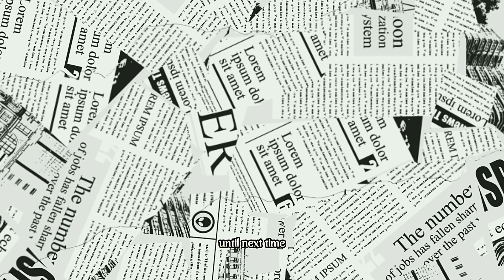The Mystery of Scorpions Glow: Why Do Scorpions Glow in the Dark?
🦂✨ Unraveling the Mystery of Scorpions' Glow: Why Do They Glow in the Dark? 🌟 Discover the captivating secrets behind this natural phenomenon and embark on a fascinating journey! Dive deep into the glowing world of scorpions! 🔍✨ ScorpionsGlow GlowInTheDark NatureWonders WildlifeAdventure ClickLinkInBio ScienceFacts ViralScience"

Have you ever wondered why scorpions glow in the dark? It's a fascinating phenomenon that has puzzled scientists for centuries. In this video, we'll be exploring the science behind scorpion bioluminescence and uncovering the secrets of this unique ability.

Scorpion glow is actually caused by a process known as fluorescence, which is the emission of visible light by a substance when it's exposed to ultraviolet radiation. In the case of scorpions, they have molecules in their exoskeleton called chromophores that absorb UV light and then emit it at a longer wavelength, creating the greenish or bluish glow that we see.

Scientists believe that scorpion bioluminescence may have evolved as a way to communicate with other scorpions, attract prey, or even dissuade predators. However, much is still unknown about this mysterious ability.

In this video, we'll be exploring the latest research on scorpion bioluminescence and discussing its potential applications in areas such as medical imaging, biotechnology, and more.

So join us on this journey into the fascinating world of scorpion bioluminescence, and discover just why these creatures glow in the dark.

🔎✨ The Mystery of Scorpions' Glow: Why Do They Glow in the Dark? 😮🌟 Prepare to be amazed as we unravel the secrets of scorpion bioluminescence! You won't believe your eyes! 💫🔬 ScorpionGlowExplained MindBlown NatureRevelations GlowInTheDarkMagic FollowForFascination ScienceExploration ViralContent"

🦂✨ Unveiling the Mystery of Scorpions' Glow: Why Do They Glow in the Dark? 😱🌟 Join us on an extraordinary journey as we dive into the enchanting world of scorpion bioluminescence! Prepare to be awestruck! 💥✨